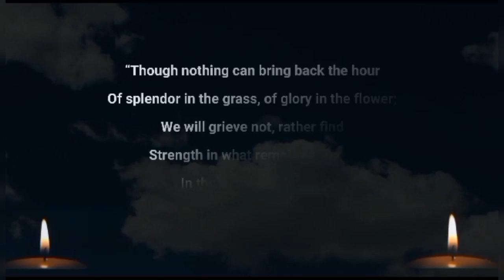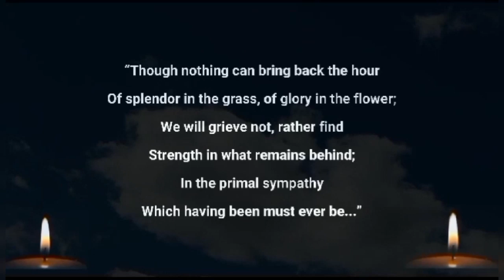LALA SALAMA MWAITU OFFICIAL MUSIC VIDEO BY ABEL MAMBO